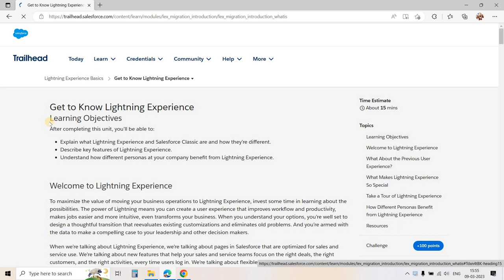Get to Know Lightning Experience || Lightning Experience Basics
Get to Know Lightning Experience
Lightning Experience Basics

Salesforce with shri ,Salesforcewithshri, withshri,shri

Hii, here we solve the problem of salesforce trailhead.